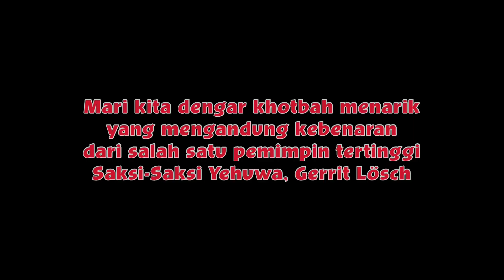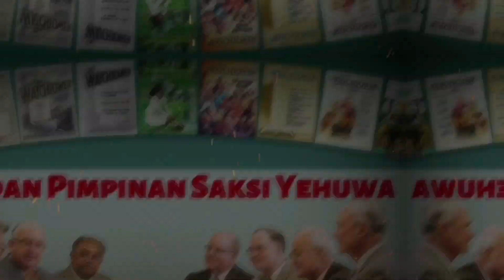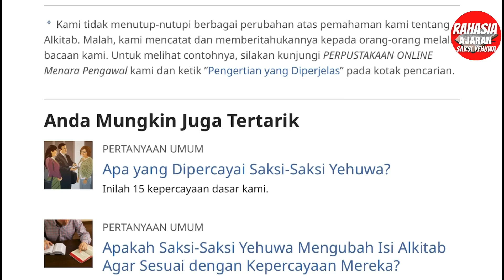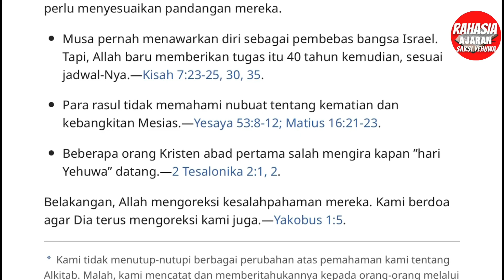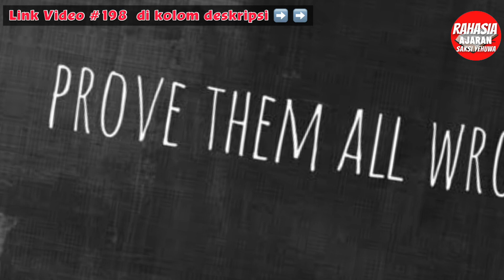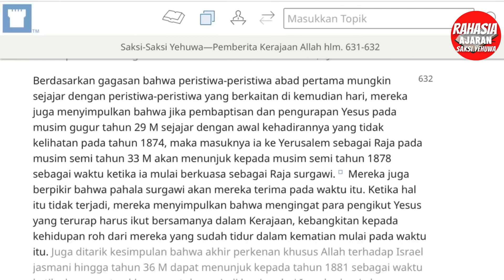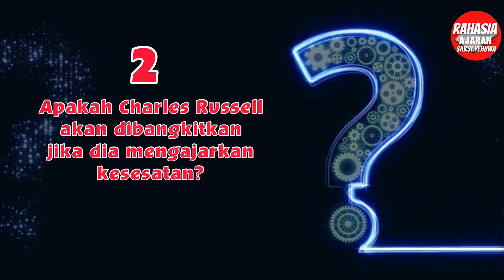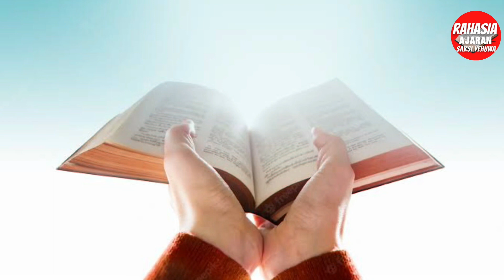196| Apakah Saksi Yehuwa Mengajarkan Kebenaran atau Kepalsuan?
Apakah Saksi Yehuwa mengajarkan kebenaran atau kepalsuan? Apakah kebenaran bisa berubah-ubah? Tidak! Jika ajaran Saksi-Saksi Yehuwa berubah-ubah berarti ajarannya bukan kebenaran. Tetapi sebuah kepalsuan yang dibungkus dengan kata “kebenaran”.

Saya bukanlah mantan Saksi Yehovah

NOTE:

KOMENTAR ANDA HILANG?

(2) Channel ini dibuat khusus untuk kalangan Kristen. Tolong Muslim tidak berkomentar. Jika ingin mengekspresikan diri ataupun bertanya tentang iman Kristen, silahkan kunjungi channel "ESRA ALFRED SORU, VERBUM VERITATIS, CHRISTIAN PRINCE” dan banyak channel Kristen lainnya yang bisa mencerahkan Anda.  Jika Anda tetap bersikukuh berkomentar, maka dengan terpaksa dihapus dan akun Anda di block

(1) Anda belum menonton cukup lama, tetapi langsung komentar

(2) Komentar double dan sama

(3) Jangan menyematkan link